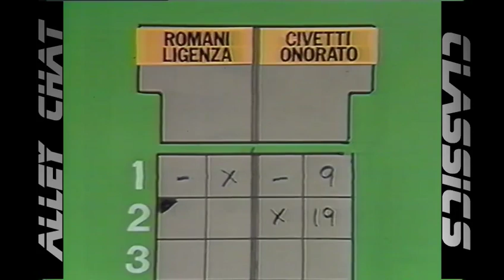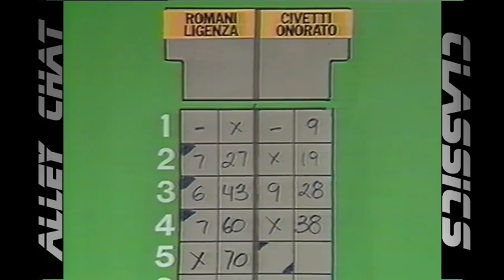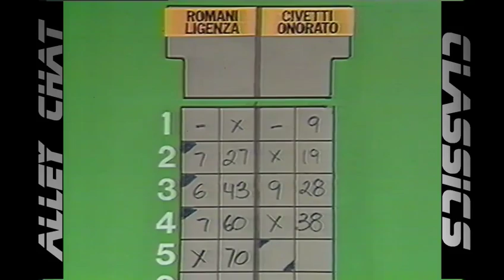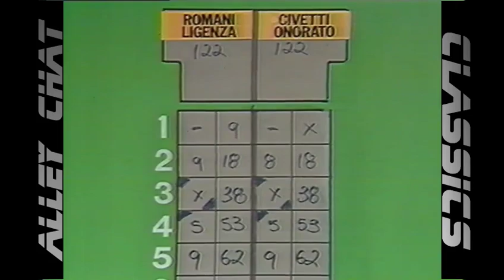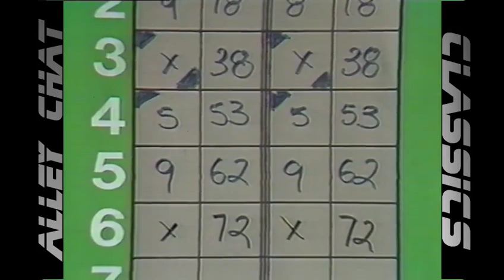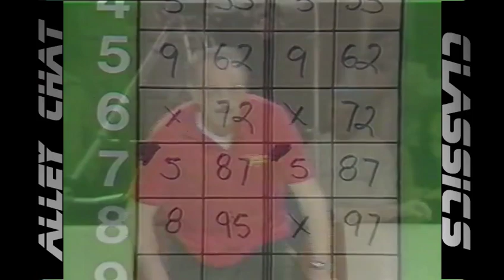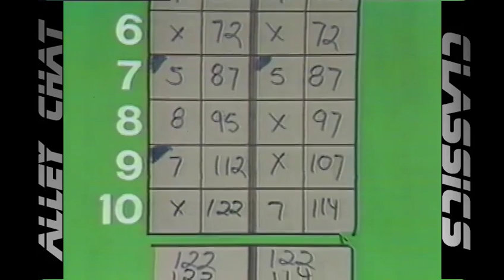Alley Chat Classics - Candlepin Doubles - Paul Romani/Steve Ligenza vs. Mike Civetti/Fran Onorato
Channel 5 "Candlepin Doubles" - This match features challengers Paul Romani of Westfield, MA and Steve Ligenza of Feeding Hills, MA vs. champions Mike Civetti of Sudbury, MA and Fran Onorato of Newton, MA.

Special Thanks to Contributor Mary Ligenza